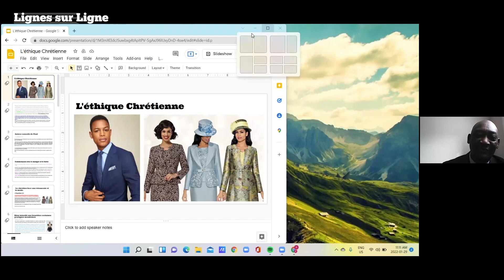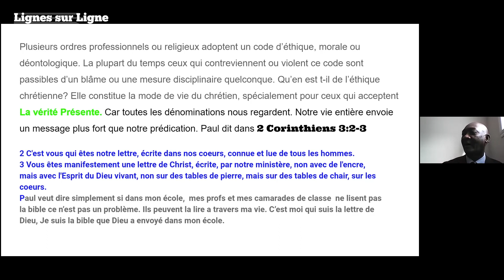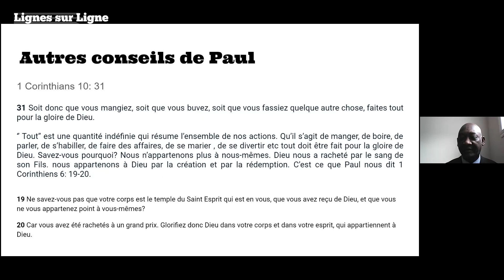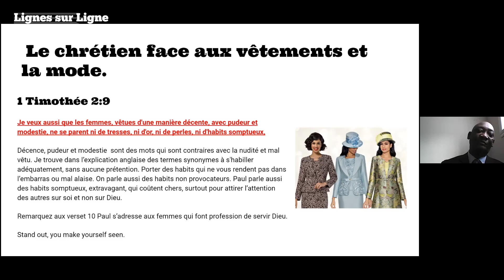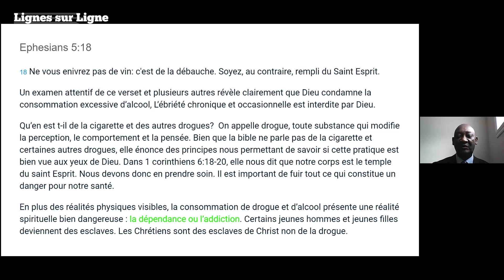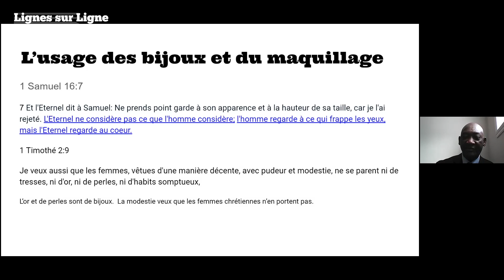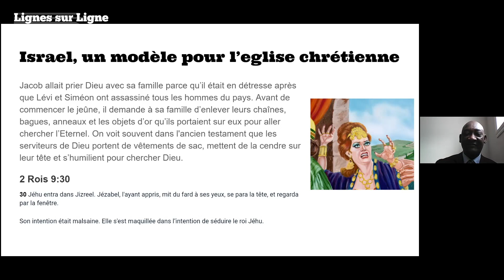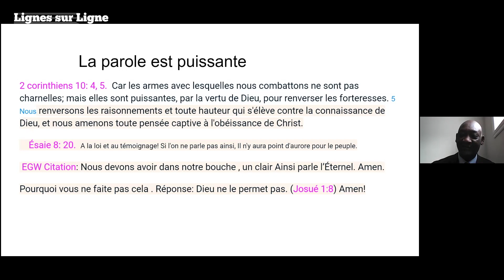L'Éthique Chrétienne - Renor Mathe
Que dit la Bible à propos de l'éthique chrétienne ? Cette question sera le sujet principal de cette prédication.

• Ce ministère est géré par des Adventistes du Septième Jour Historiques de 1889